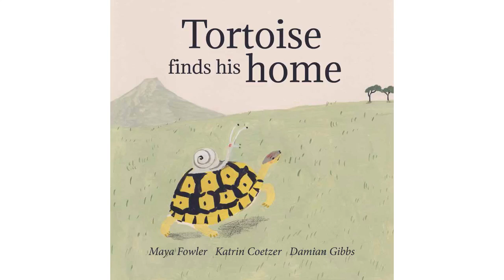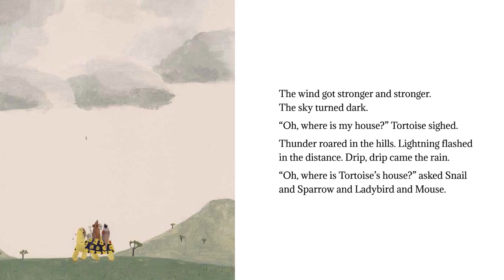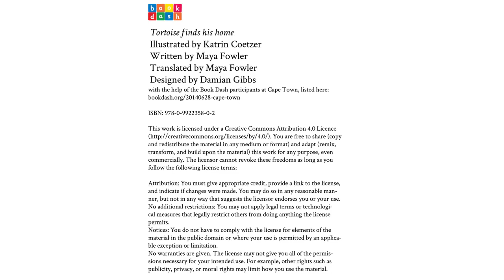[6.1] - Tortoise Finds His Home - (read aloud video story book @ Anglihel.com)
Tortoise Finds His Home
by
Damian Gibbs (Designer)
Katrin Coetzer (Illustrator)
Maya Fowler (Writer)

Tortoise sets off in search of his house. Along the way, he meets new friends to help him. But the sky is darkening, and lightning flashes in the distance. Will Tortoise find his house in time?

"Tortoise Finds His Home" by Damian Gibbs, Katrin Coetzer, Maya Fowler